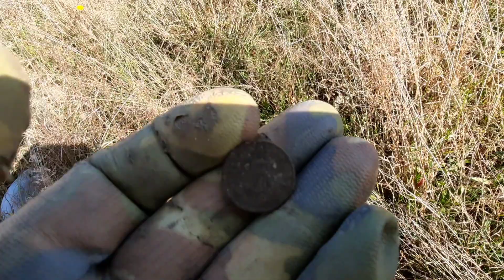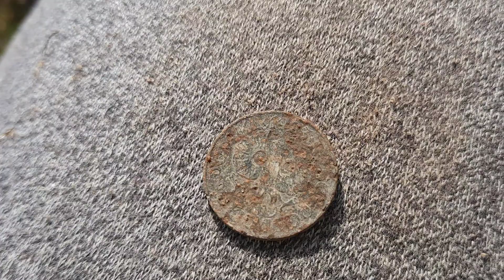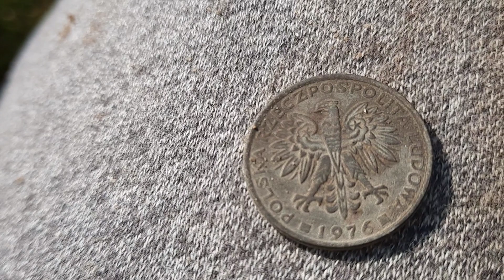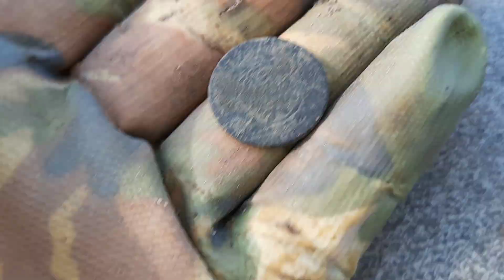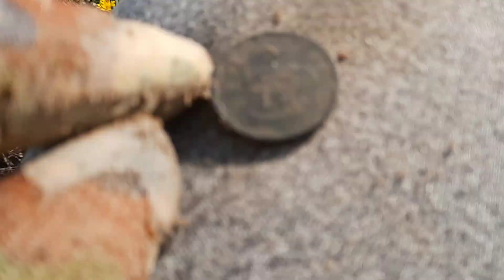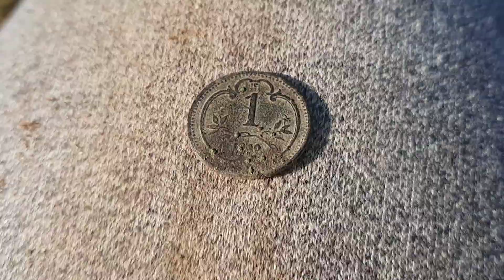Różnorodność to co lubię najbardziej na Szwagrowym szlaku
Zapraszam jakby ktoś miał ochotę wspomóc kanał drobna kwota na rozwój Kanału..

PRZYPOMINAM NA 2000 SUBSTRIBE!!! KONKURS ZAPRASZAM DO UDZIAŁU I SUBSCTRIBE 👍👍👍Z GÓRY BARDZO DZIĘKUJĘ I POZDRAWIAM SERDECZNIE 🖐👊